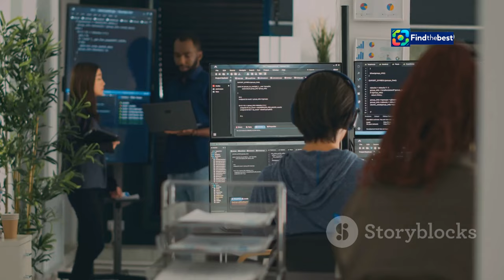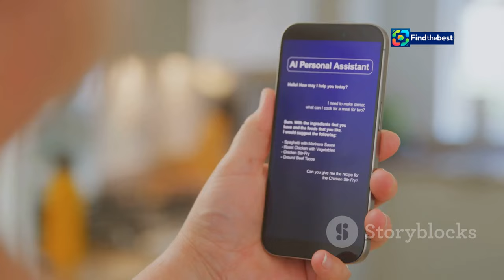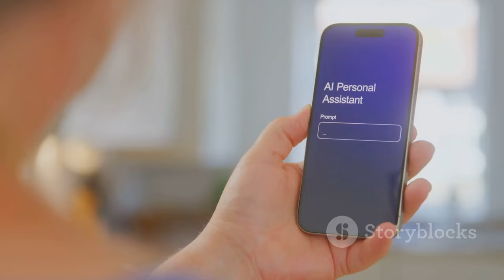Microsoft AI VP Bubeck Leaves for OpenAI: A New Era in Artificial Intelligence 🤖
OUTLINE:
00:00:00 A Big Move in the World of AI
00:00:59 Bubeck's Brilliance at Microsoft
00:01:38 The Next Frontier
00:02:52 Bubeck's Expertise
00:03:59 A Complex Relationship
00:04:45 Collaboration and Competition
00:05:47 The Power of Small Language Models
00:06:57 AGI and the Transformation of Industries
00:08:22 Ethical Considerations in the Age of AGI
00:09:04 A New Era of AI Innovation

In this exciting update, we dive into the latest news about Sebastien Bubeck, Microsoft’s former VP of Artificial Intelligence, who is making a significant career move to join OpenAI! 🚀✨

Bubeck, a seasoned Microsoft veteran with over a decade of experience, has been instrumental in advancing small language models that challenge the efficiency of larger AI systems. 🧠💻 Now, he’s set to work alongside OpenAI in their ambitious pursuit of Artificial General Intelligence (AGI) - a groundbreaking goal defined as creating highly autonomous systems that can outperform humans in economically valuable tasks. 🌍💡

Join us as we explore what this transition means for the future of AI, the relationship between Microsoft and OpenAI, and the implications for the tech industry as a whole! 🎥🔍